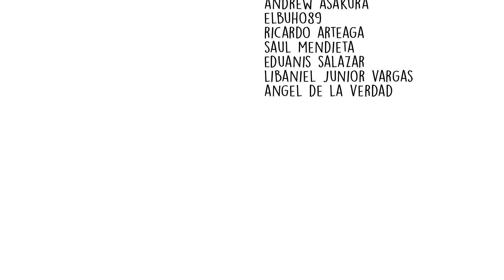MICROMACHISMOS: ¿SOLO FUI TU DIVERSIÓN?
Todavía hay mujeres convencidas de que al acostarse con un hombre le están haciendo un gran favor. Como si estuvieran haciendo una obra de caridad o algún tipo de sacrificio. Acaso ellas no lo disfrutan? Acaso tan sacrificante es? Y después, si no las toman en serio, dicen que se aprovecharon de ellas.